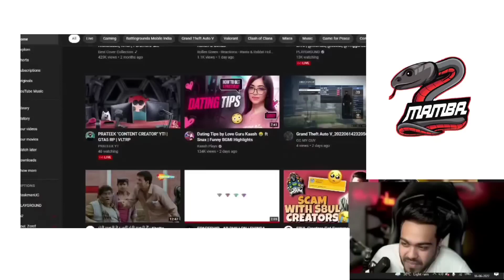mamba reacts on Dating Tips by Love guru kaash 🤣❤ft.sanx